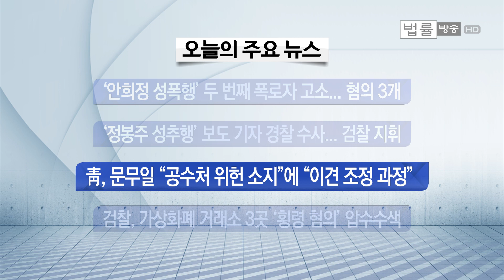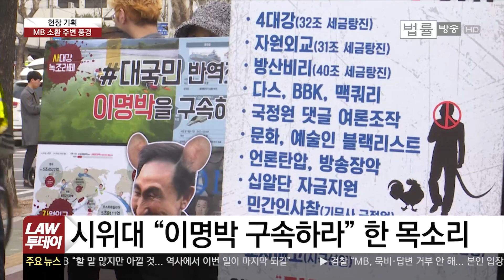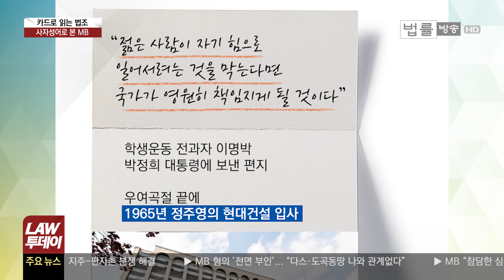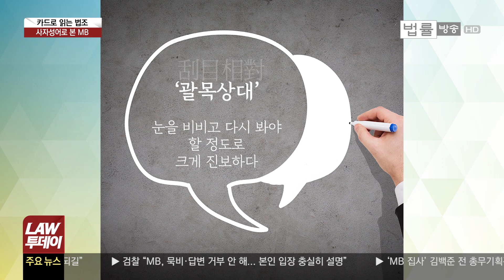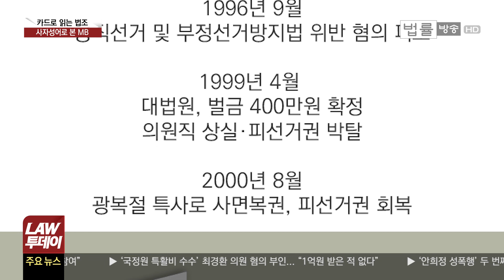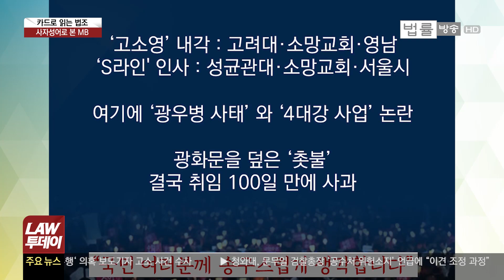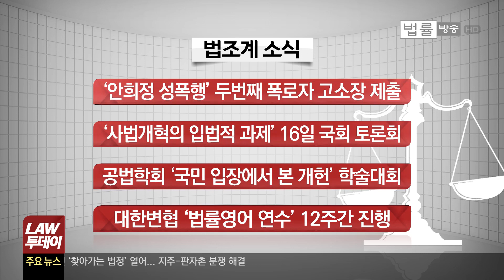“참담하다” 이명박... MB 검찰 가던 날, 지지자도 태극기도 없는 황량한 소환길... 박근혜 때완 사뭇 달라 “구속하라”... 이 와중에 정봉주 서어리 고소 [법률방송뉴스]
이명박 전 대통령이 오늘(14일) 오전 뇌물 혐의 등 피의자 신분으로 검찰 포토라인에 섰습니다.

박근혜 전 대통령에 이어 전직 대통령들이 연이어 뇌물 피의자로 검찰에 불려 나오는, 이 전 대통령 표현대로 '참담'한 상황이 벌어졌습니다. 그런데 이 전 대통령의 오늘 검찰 출석은 박 전 대통령 출석 때와는 분위기가 사뭇 달랐다고 합니다.

‘샐러리맨 신화’에서 대한민국 대통령, 다시 뇌물 혐의 피의자로 검찰 포토라인에. 이명박 전 대통령의 일생을 일련의 사자성어로 정리해 봤습니다.

옛 ‘주군’ 이명박 전 대통령이 뇌물 피의자로 검찰에 불려나온 날, ‘MB 집사’ 김백준 전 청와대 총무기획관은 국정원 특활비 뇌물 피고인으로 법정에 섰습니다. 모두발언 기회를 얻은 김 전 기획관은 담담한 표정으로 혐의를 인정했다고 하는데, '40년 인연'을 이어온 이 전 대통령 검찰 소환조사는 마치 남 얘기하듯 했다고 합니다.

정봉주 전 의원의 성추행 의혹 논란이 점입가경, 혼돈의 진실 게임 양상으로 번지고 있습니다. 김수현 변호사의 '이슈 속 법과 생활'입니다.